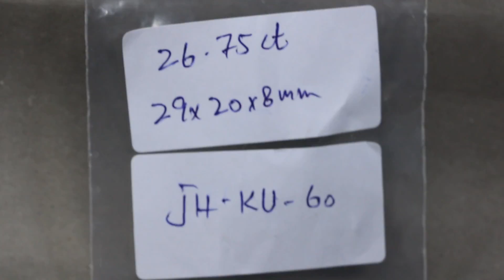26 75 ct